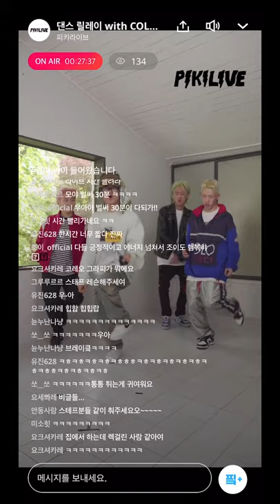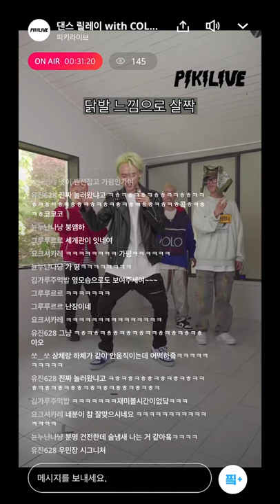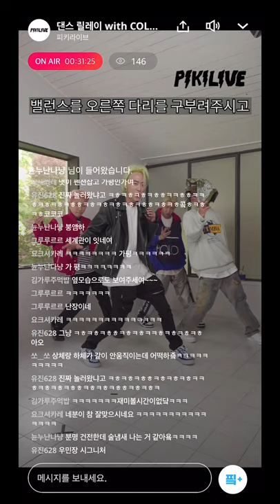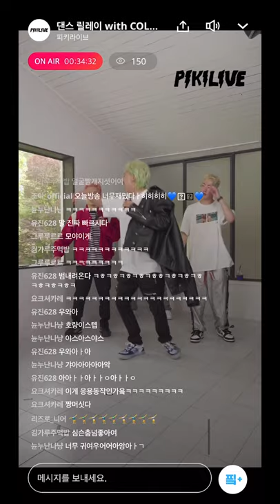[피키라이브] 요즘 Hot한 팀 ‘컬러’에게 장르별로 4가지 춤 배우기 (힙합,락킹,코레오그래피)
피키캐스트의 ‘댄스 릴레이 라이브’ 두번째 타자는?!
틱톡에서 33만 팔로워를 보유하고 있는
98년생 한림예고 동창 댄서팀 ’컬러’ 입니다~!

다양한 크리에이터들과 소통할 수 있는 피키캐스트로 놀러오세요!